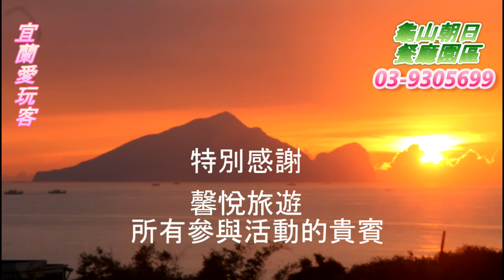宜蘭愛玩客-20150912馨悅旅遊一行貴賓搭乘龜山島濱海拉拉車